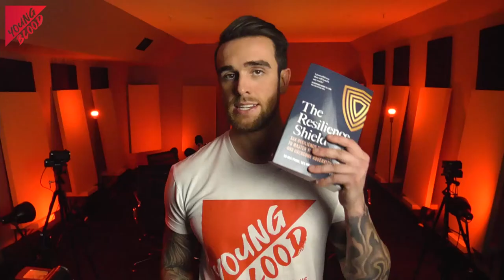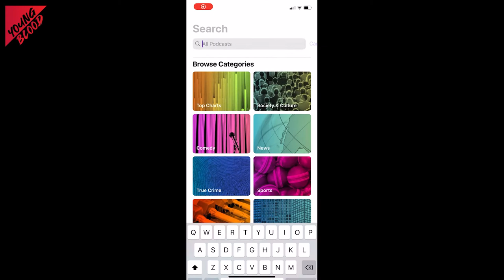What It's Like To Be A Special Forces Doctor At War | Dr Dan Pronk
Dan Pronk served 4 tours of Afghanistan as a Special Forces doctor, spending many days saving and losing fellow soldiers through more than 100 combat missions.

Dan, his brother Ben and veteran, Tim Curtis, have just released their book, ‘The Resilience Shield’ - A mix of enthralling stories and practical instructions breaking down methods we can all use to build genuine resilience.

Dan thrived in the most extreme high stress environments and found the rampant intensity of battle so enticing that he felt he had to keep going back for more.

When he was in the thick of it, witnessing all the death and destruction destruction seemed like water off a ducks back, but Dan’s trauma was building all along till it finally caught up with him.

Dan is a prime example of post traumatic growth, the positive flip side of post traumatic stress we don’t often hear about.

Very few of us have survived the worst of the worst like Dan has, but we all faces challenges in our lives with the potential to break us and we all need a Resilience Shield.
You can find all Young Blood - Men's Mental Health podcasts Join us on socials! IG: @youngbloodmensmentalhealth TikTok: @youngbloodmentalhealth Produced at PodBooth
If you’re looking for a simpler and cost-effective supplement routine, AG1 is giving you a FREE 1 year supply of Vitamin D AND 5 FREE TRAVEL PACKS with your first purchase. Go to ⁠⁠⁠drinkAG1.com/youngblood⁠